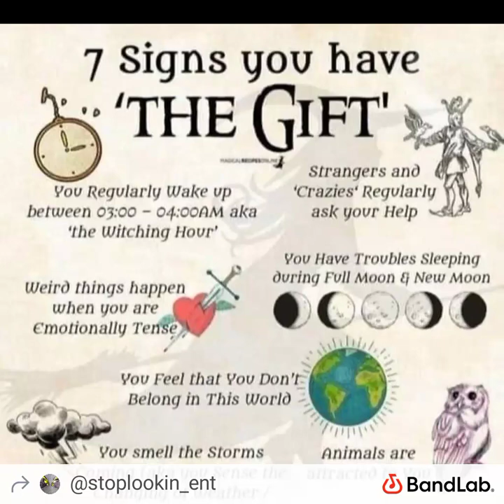The Gift - Ft: Broke$chol@